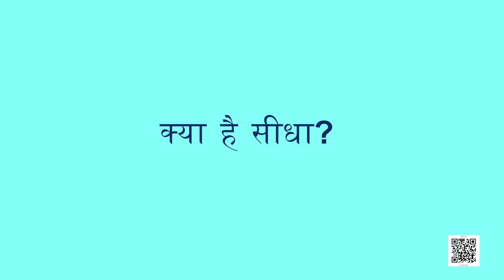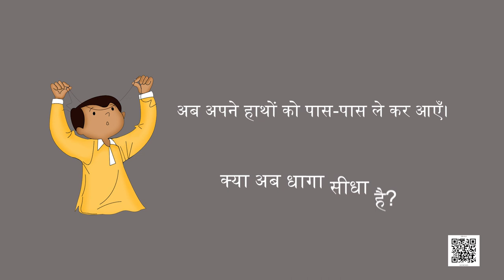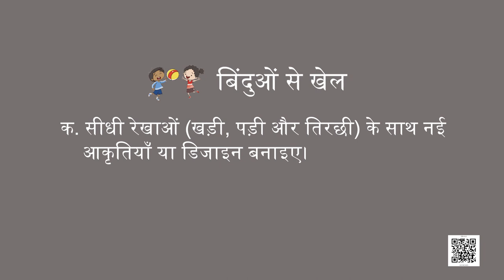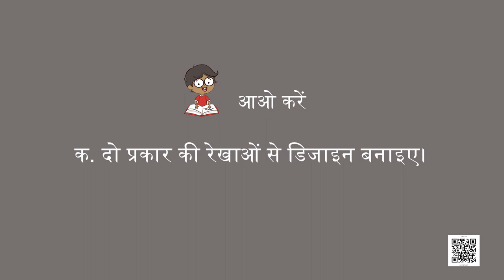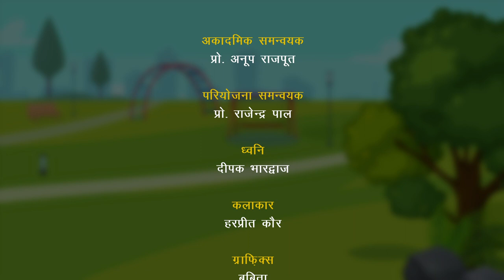NCERT कक्षा-2 गणित पाठ- रेखांओ से खेल